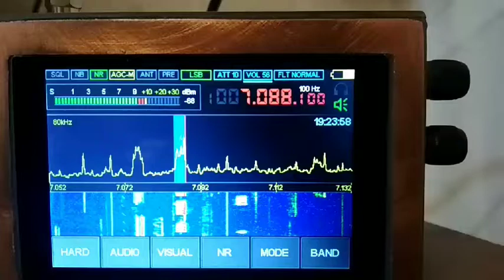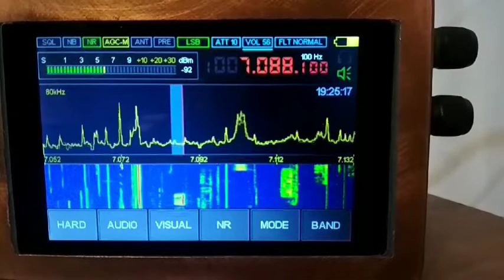Мониторинг китайского malachit DSP после смены кварцевого генератора 22Мгц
Вот так выглядит спектр работающих станций после смены кварцевого генератора 22Мгц на китайском malachit sdr. Как видим от мощных станций "ушей" не наблюдается.